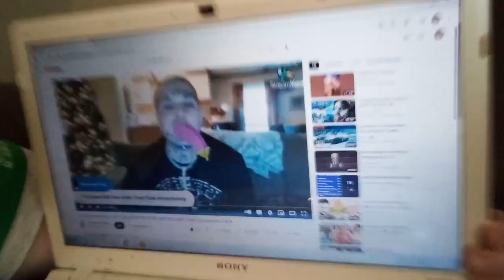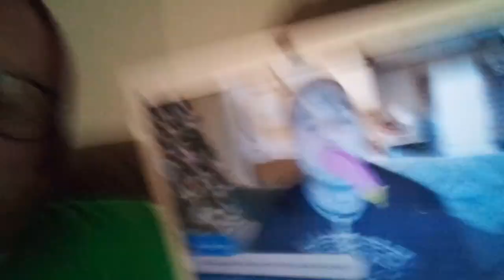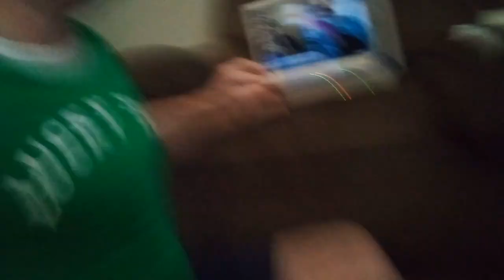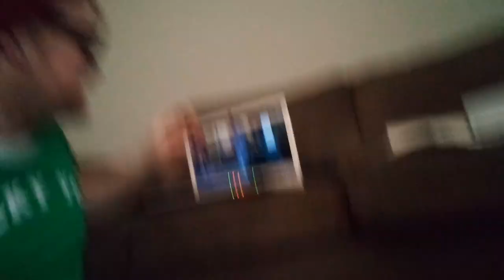the Costo Show Exposed